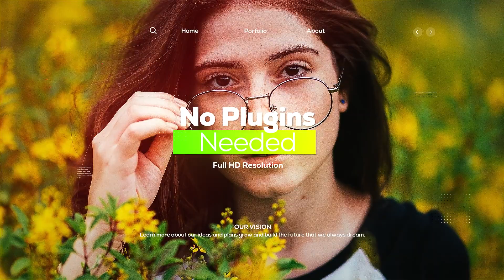Smooth Beats Slideshow After Effects Template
Аuthor: Mean-Machine

PROJECT FEATURES
16 Image or Video Placeholders
32 Text Placeholders
1920×1080 Full HD
Easy to Edit
Multipurpose Project
Well organized
Fast Render
Full-Color Control
Modular construction
16:9 Square Pixels